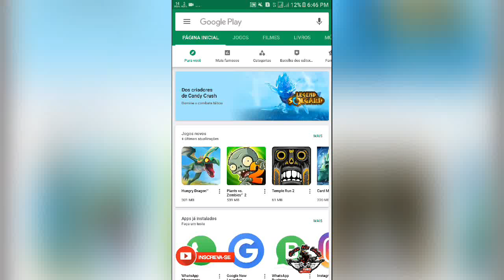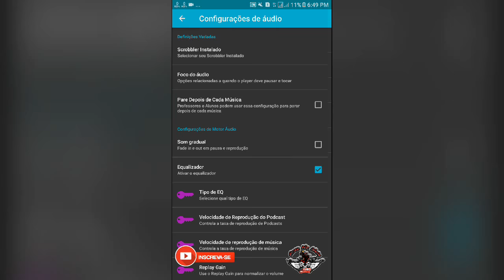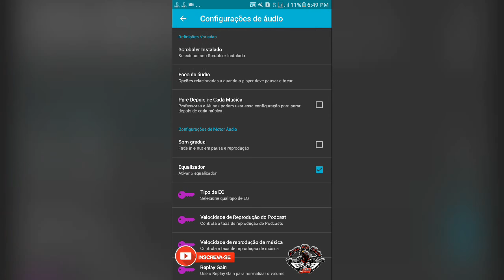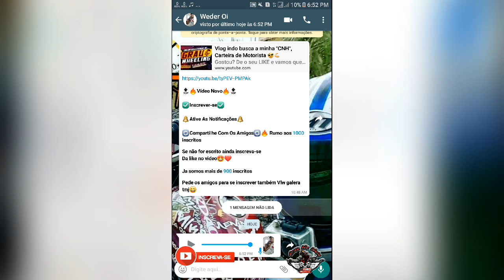Como Grava Áudio Da Música Que Esta Tocando No Celular Direto No Whatsapp (No Root)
Para não perde novos videos 😎

☆LINK DO CANAL:
YouTube.com/WederLopes018  🔔

DEUS_ACIMA_DE_TUDO 👏

OBRIGADO E ATE A PRÓXIMA⚜️